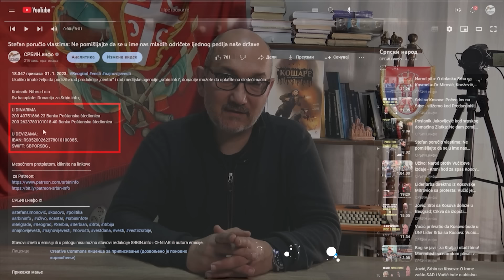Skupština - Haos pred izbor Ane Brnabić! Vanredna emisija: Poslanik Tomašević - Evo šta se desilo!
U DINARIMA
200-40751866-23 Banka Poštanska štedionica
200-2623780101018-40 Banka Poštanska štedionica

U DEVIZAMA:
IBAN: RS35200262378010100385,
SWIFT: SBPORSBG ,